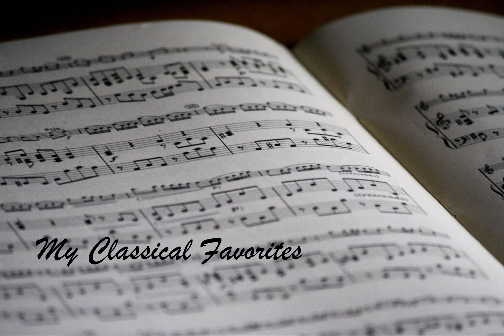Adagietto, for orchestra (from the Symphony No. 5)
Gustav Mahler